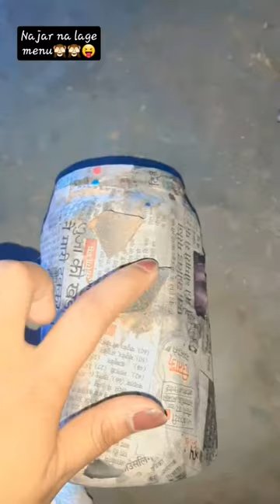art diy craft painting artist homemaker youtubeshorts trendingshorts crafts guldastadesign